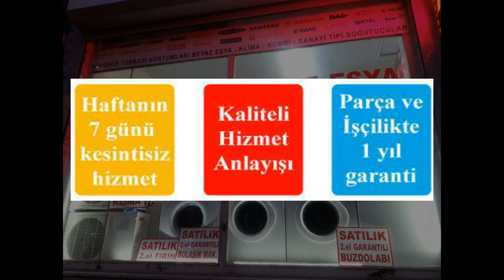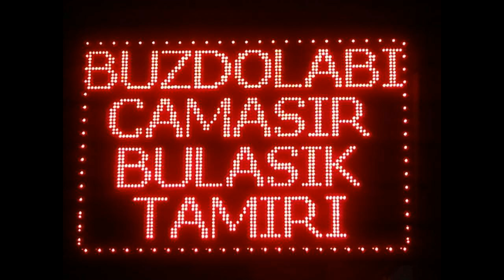ARÇELİK BEKO 4.LEVENT SERVİSİ ÖZDUR TEKNİK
ÖZDUR TEKNİK SERVİSİ KLİMA.ÇAMAŞİR MAKİNESİ BUZDOLABI. BULAŞIK MAKİNESİ PROFİLO FIRIN  SETÜSTÜ OCAK  BEKO VESTEL ARÇELİK SAMSUNG GRUNDİG BOSCH SIEMENS SERVİSLERİ YAPILIR VE 2.